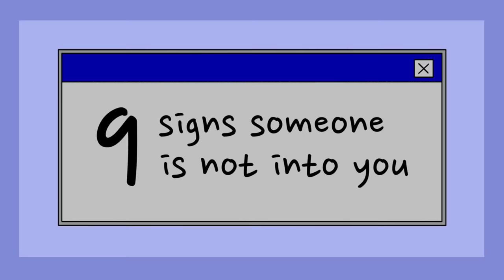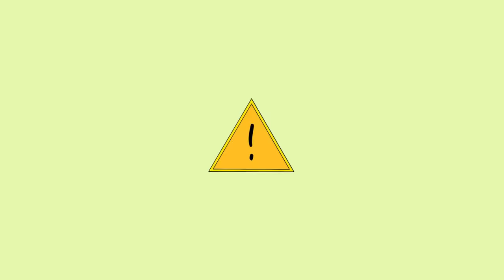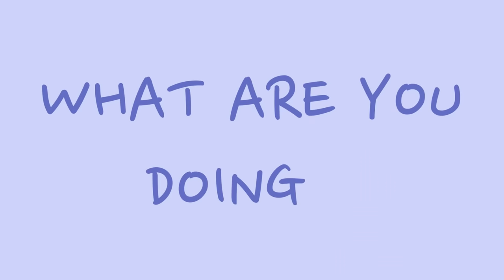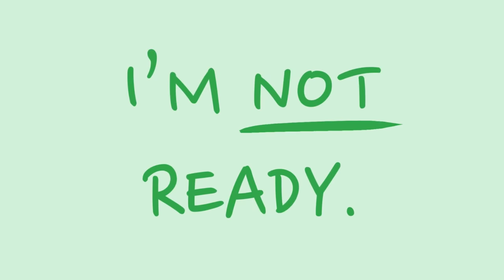9 Signs Someone Is Just Not Into You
Have you found the one? They’ve got the brains, the looks, the morals, everything you’ve desired in a partner. And you couldn’t be more ecstatic. This could be the person of your dreams! But do they feel the same way about you? Well, sometimes it can be hard to read the signs that someone may simply not be that into you. So, to help you out, here's a list of nine signs someone is not into you. Good luck!

We also made a video on the signs someone likes you, even if you don't think so

Writer: Michal Mitchell
Script Editor: Isadora Ho
Script Manager: Kelly Soong
VO: Amanda Silvera
Animator: Grace Cárdenas Cano
YouTube Manager: Cindy Cheong

References
Bernstein, Jeffrey. Three Signs That He Is NOT Into You! 17 July 2016,
Kim, Jen. “6 Signs That Someone Just Isn’t Into You.” Psychology Today, Sussex Publishers, 30 Sept. 2011,